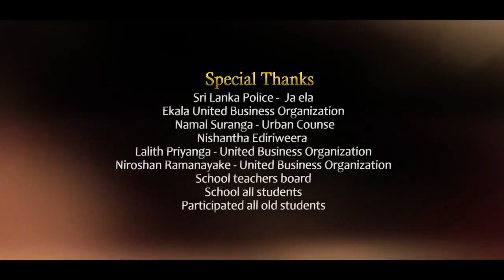Walk 2018 - GBS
G.B.Senanayake Mahavidyalaya 40th Anniversary Walk 2018